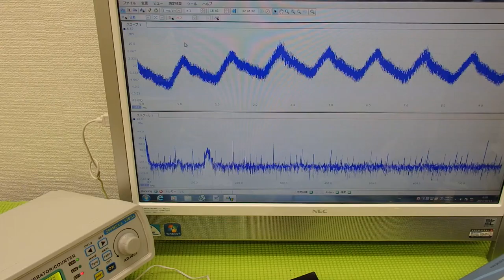オリジナル超音波プローブの「発振・制御」技術 Ultrasonic system